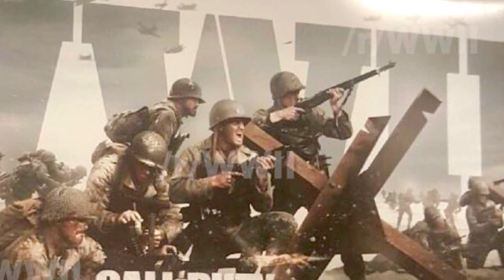Gaming Buzz 213: New Ps4 Slim Model In The Works?, COD WWII Leaked & More!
"Like" Gaming Buzz on Facebook

Stories